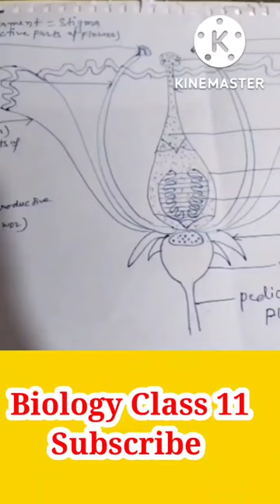🔥🔥Parts of a flower 🌹🌺 Science (Biology) class 11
Flowers are the reproductive parts of many plants and many flowers have both female and male parts. In this TACtivity, we will dissect and observe the parts of a flower and learn how each part is involved in helping a plant continue its growth for another generation.

Description

Flower Structure and its Parts

A beautiful drawing of a flower. And it will teach you how to draw a flower very easily. Watch the video and please be kind enough to thumbs up to my videos. And I will hope to see your comments.

flower intermediate biology botany Flower:-A modified and condensed shoot useful for reproduction in angiosperms is called flower. PARTS OF A TYPICAL FLOWER: THALAMUS or TORUS -- The apical part of the pedicel. It contains nodes and condensed internodes. From the nodes modified leaves called FLORAL LEAVES are developed. These floral leaves are arranged in the form of whorls at the nodes. FLORAL LEAVES: In a typical flower four sets of floral leaves are present. They are 1.Calyx, 2.Corolla, 3.Androecium and 4.Gynoecium or Pistil. PERIANTH -- Calyx and Corolla together called as PERIANTH. The first whorl calyx and second whorl corolla (Perianth) are non essential organs of the flower. Androecium and Gynoecium are essential organs of the flower. They involve in reproduction. STRUCTURE OF A FLOWER: ANTERIOR SIDE -- The bract side of the flower. POSTERIOR SIDE -- The mother axis side of the flower. BRACT -- Flowers develop in the axils of specialized leaves called BRACTS. BRACTEATE -- Flowers with bracts. EBRACTEATE -- Flowers without bracts. PEDICEL -- Stalk of the flower. PEDICELLATE -- Flowers with pedicel. SESSILE -- Flowers without pedicel. BRACTEOLE -- The small leaf like structures present on the pedicel. BRACTEOLATE -- Flowers with bracteoles. EBRACTEOLATE -- Flowers without bracteoles. COMPLETE FLOWER -- Flower with all four floral parts. INCOMPLETE FLOWER -- Flower in which any one of the part is absent. SEXUALITY OF THE FLOWER: BISEXUAL FLOWER: Flower with both androecium and gynoecium. UNISEXUAL FLOWER: Flower with either androecium or gynoecium. MALE FLOWER or STAMINATE FLOWER: Unisexual flower with androecium. EMALE FLOWER or PISTILLATE FLOWER: Unisexual flower with gynoecium SEX DISTRIBUTION OF PLANTS: Based on the sexuality of the flowers. The sex distribution is of three types. MONOECIOUS PLANT: Plant with male and female flowers. Examples: Cocos nucifera, Acalypha. DIOECIOUS PLANT: Plant with either male or female flowers. MALE PLANT: Dioecious plant with male flowers FEMALE PLANT: Dioecious plant with female flowers eg: Borassus, Vallisnaria POLYGAMOUS PLANT: Plant with unisexual male and female flowers and bisexual flowers. Examples: Mangifera, Polygonum.